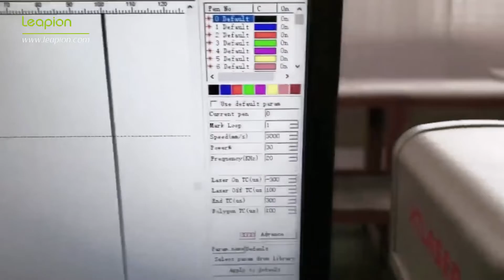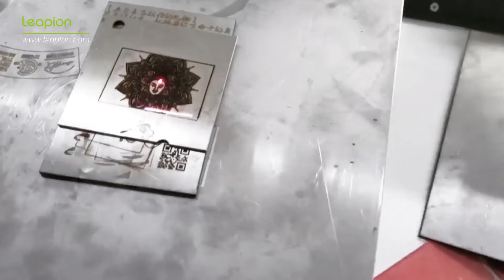50W Fiber Marking Machine on stainless steel